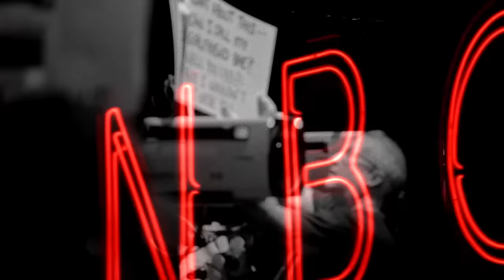Weekend Update ft. Pete Davidson, Aidy Bryant, Bowen Yang and Alex Moffat - SNL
Weekend Update hosts Colin Jost and Michael Che cover the week's biggest news before speaking with Guy Who Just Bought a Boat (Alex Moffat), the Trend Forecasters (Aidy Bryant, Bowen Yang) and Pete Davidson.